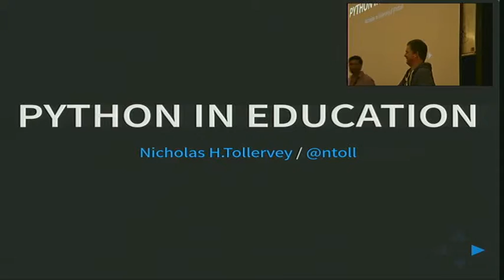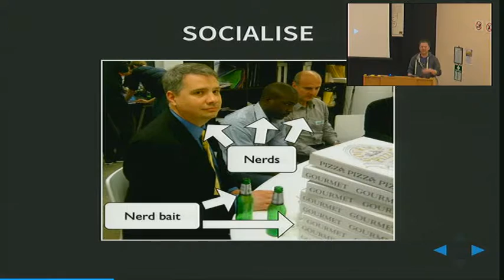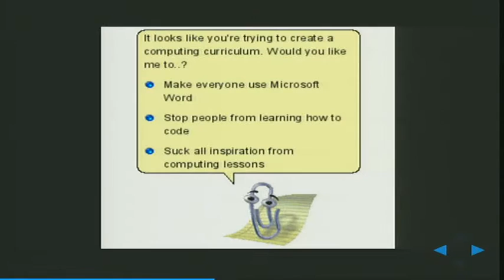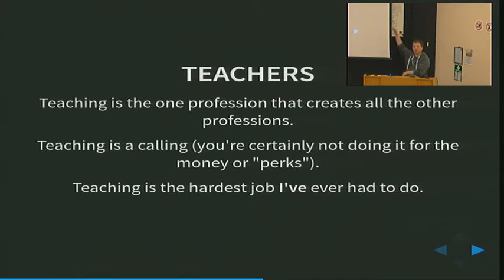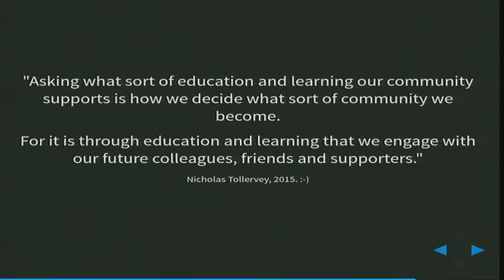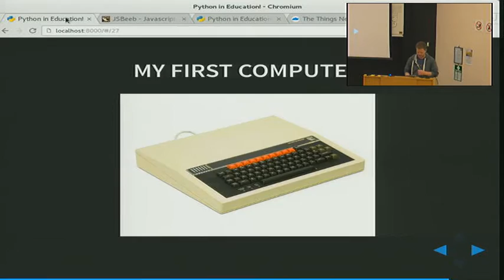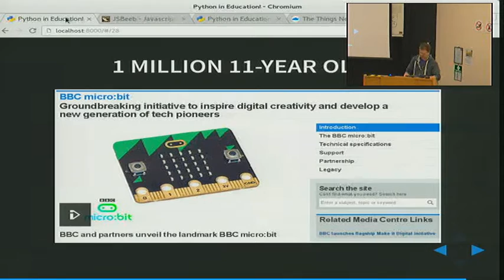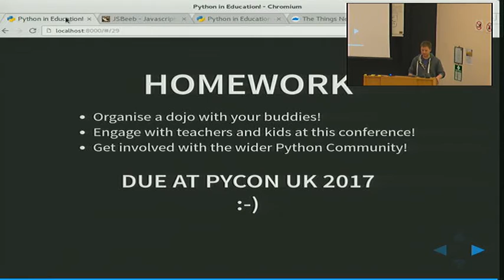Pycon UK 2016: Python in Education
Nicholas Tollervey

The Python community spend a lot of time, energy and effort in making our language a joy to learn and teach. This short talk gives an overview of some of the ways the UK's Python community have been promoting education and explains how you can get involved yourself.